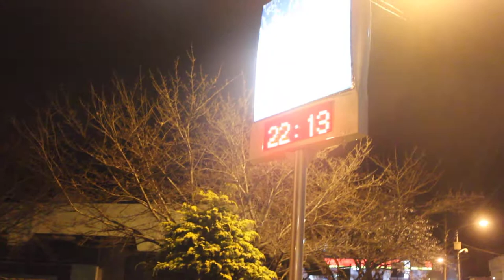Turistas fazem a festa com temperaturas negativas